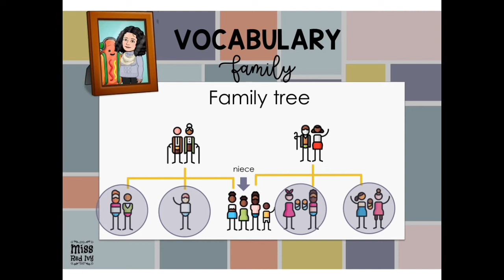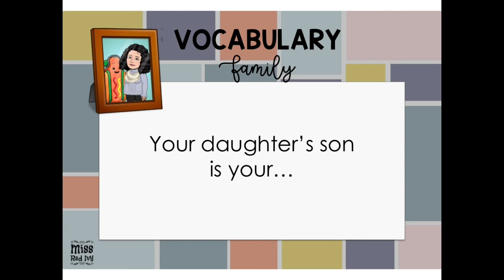Family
Family / La familia en inglés